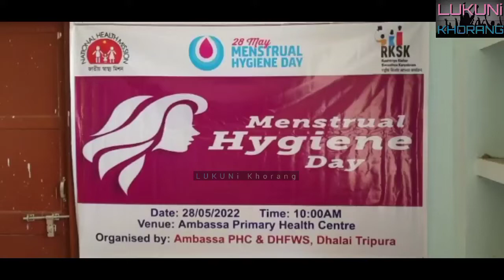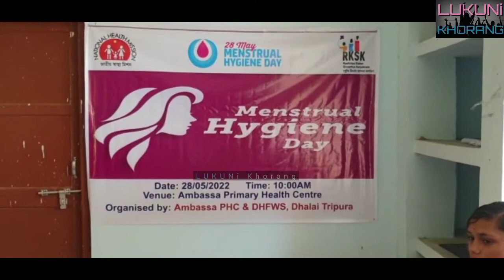28may Menstrual Hygiene Day Palaikha Ambassa Primary Health Center O